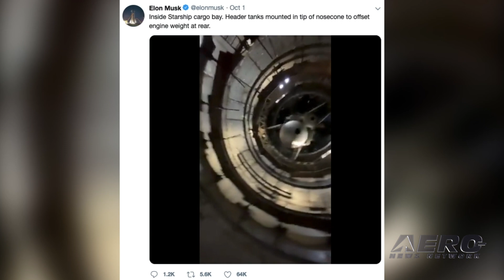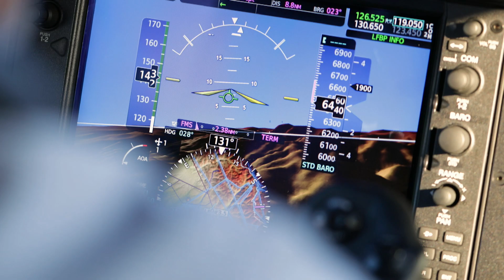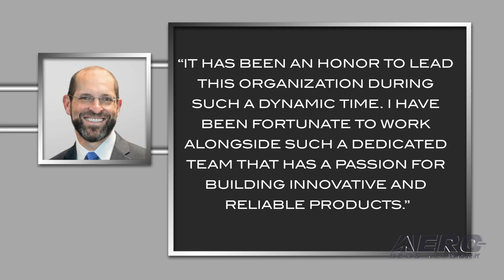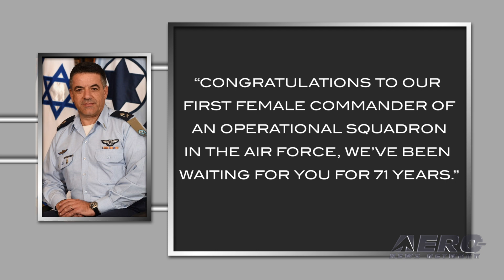Airborne 10.02.19: Starship Mk1, Rhett Ross Retires, 1st IAF Female Sq Cmdr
Also: Wings Of Freedom Tour, DOT's $986 Million Grants,  Robinson R66 Turbine Record, Havana Airport Owner?

SpaceX founder Elon Musk has unveiled the prototype of its Starship spacecraft that he hopes will be carrying people into space next year and eventually carry colonists to Mars. The spacecraft was unveiled at a celebration marking the 11th anniversary of the first launch of the Falcon 1, which happened September 28th, 2008. The Starship is designed to carry up to 100 people to destinations such as the moon or Mars, and will carry Japanese billionaire entrepreneur Yusaku Maezawa and a handful of artists on a trip around the moon in the 2020s, if all goes according to plan. Continental has announced that long-time Chief Executive Officer and president Rhett Ross plans to retire. Over the past 12 years, Ross has guided Continental through a recession, the sale to AVIC International Holding Corporation, and Continental’s listing on the Hong Kong Stock Exchange. He led Continental in five successful acquisitions to add technology and additional product lines valued in excess of $40 million. Ross most recently championed the $75 million construction of Continental’s new manufacturing facility in Mobile, Alabama. All of aviation is looking much more like the world that surrounds it... and Israel is the latest focal point of some welcome changes. The Israeli Air Force (IAF) has its first female squadron commander. Lt. Col. G is a "role model and inspiration to thousands of women" in Israel, said Israeli Air Force Commander Amiram Norkin. Lt. Col. G assumed command of the squadron last week. Now 35 years old, she enlisted in the Israel Defense Forces in 2003. She completed the Israeli Air Forces' training course, specializing in piloting transport aircraft. All this -- and MORE in today's episode of Airborne!!!

Airborne 10.02.19 is chock full of info in this Daily News Episode, Wednesday, October 2nd, 2019... Presented by Aero-TV veteran videographer and Airborne Host Sophie Hurlock. Sophie is supported by ANN Chief Videographer Nathan Cremisino, as well as ANN CEO/Editor-In-Chief Jim Campbell. This episode covers:

Elon Musk Unveils Starship Mk1 Prototype
Continental Aerospace Technologies Announces Retirement Of Rhett Ross
IAF Pilot Becomes First Female Squadron Commander
The Wings Of Freedom Tour Announces Visit To Greenville Downtown Airport
NASAO Commends U.S. DOT's $986 Million In Grants To Nation's Airports
Robinson R66 Turbine Surpasses 1 Million Flight Hours
Man Who Says He Once Owned The Havana Airport Sues American Airlines